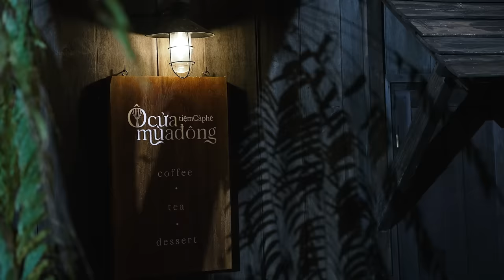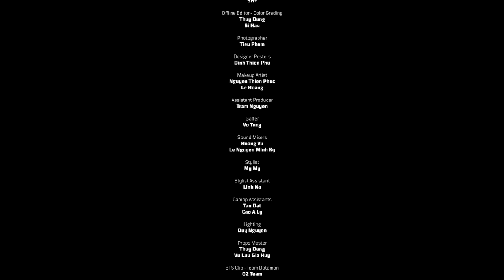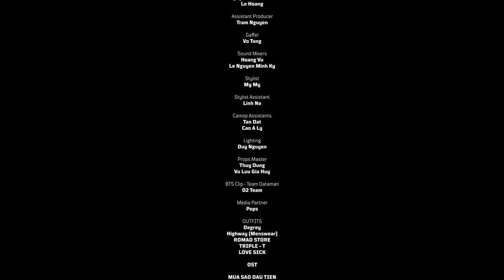BE YOUR STAR - MÙA SAO ĐẦU TIÊN I Episode 3 [O2 PRODUCTION]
- Bank account: ASIA COMMERCIAL JOINT STOCK BANK
SWIFT Code: VNACVNVX
Account number: 55568678
Account name: Ho Si Hau
Best regards,

Summary:
“In this world, it's not just cutting your hand that hurts, it's not the radiation treatment for cancer that's the most miserable. It's about still loving but not being able to be together."

Thien Bao and Dinh Huy accidentally met on a blind date when Huy was hired to be the lover of a girl who came to force Bao to refuse the arranged marriage between him and that girl. The meeting seemed like very terribleas as Huy's plan, they thought they would never see each other again. Unfortunately, the CEO of company Huy applied to be an intern was Thien Bao.

Nothing would have happened if Huy hadn't recorded a video of Ha Lam and Thien Bao being affectionate with each other. Moreover, Dinh Huy found out that Ha Lam is Thien Bao ex and that mean Thien Bao is gay. Because Lam is the boyfriend of Huy's best friend - Gia Hoa. Huy used this video to warn Bao that if he continues to interfere with Hoa's love, Huy will spread the news to the whole world. Because Bao wanted to keep the secret he was gay, Bao had to accept Huy to work for him, but to keep Huy’s mouth, Thien Bao sent Huy to work at his house. In fact, two people, two opposite personalities, combined with a bad first impression of each other stay at the same place, caused countless funny stories. At first, Bao just wanted to tease Huy because he knew Huy was a straight guy, but “First make friend, then make love” Bao gradually develops feelings for Huy., his whole body was full of wounds and now his heart...